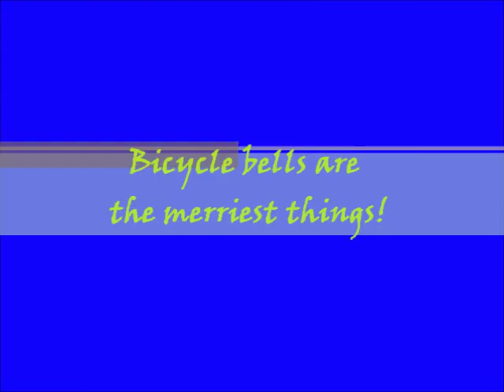Bicycle bells are the merriest things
Bicycles with bells always make cyclists happier. Children like ringing their bells continuous as they cruise along. Pedestrians and other road users will be politely alerted of the cyclist.

The key is the find the bell with the right ding! It must be loud and clear without being annoying. It must yield a rich, resounding ring, not frantic or unnerving.

This video demonstrates two of the best Cateye bicycle bells retailing at Howei (M) Sdn Bhd. The Cateye Wind Bell and the Cateye Kodama Bell has arguably the best rings in the market, for their prices.